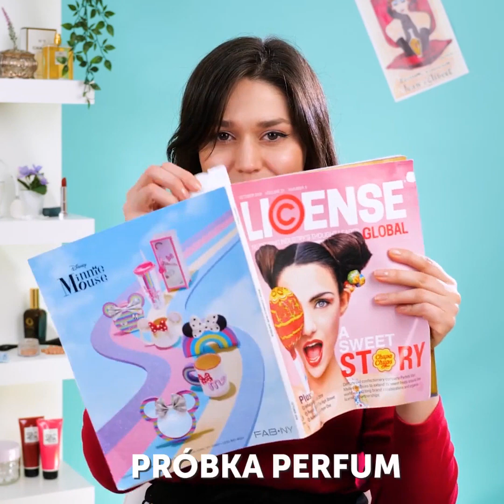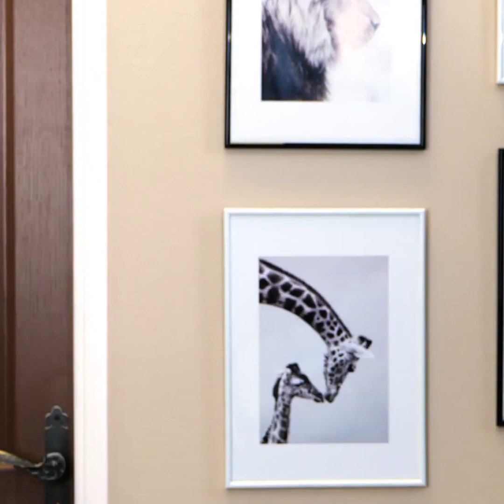GENIALNE KOSMETYCZNE PORADY, ZDOBIENIA PAZNOKCI I MAKIJAŻOWE SZTUCZKI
Przed wami fantastyczne kosmetyczne life hacki, dzięki którym zaoszczędzicie czas i wysiłki!
W filmiku znajdziecie odjazdowe sposoby na zdobienia paznokci i oraz mnóstwo fryzjerskich sztuczek. Dowiecie się na przykład, jak zakręcić włosy bez lokówki.
W filmiku znajdziecie również niesamowite makijażowe sztuczki. Wypróbujcie nasz sposób na kolorowe kreski na powiekach i makijaże ust.

1:16 – Sposób na loki
3:04 – Kolorowy eyeliner
3:24 – Jak malować usta
5:10 – Zdobienia paznokci